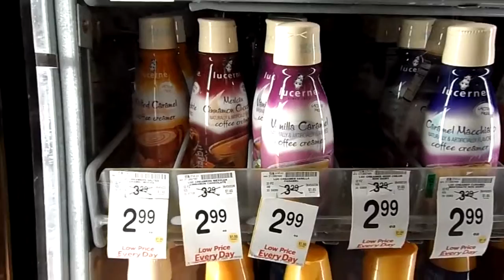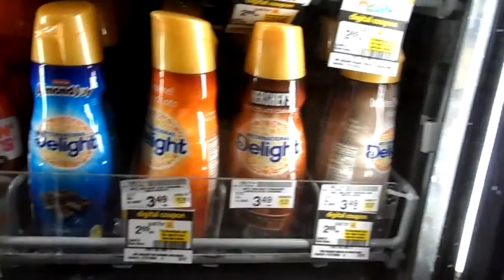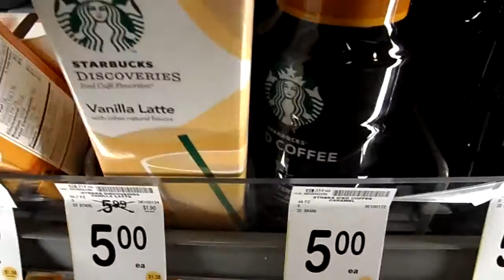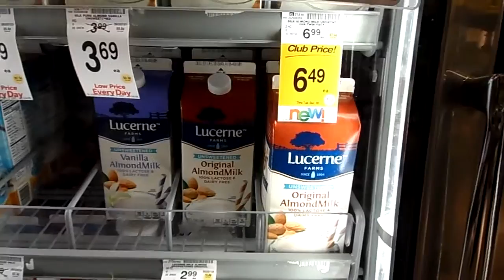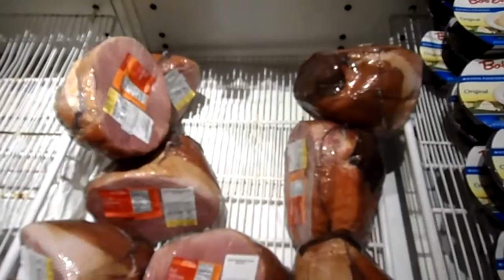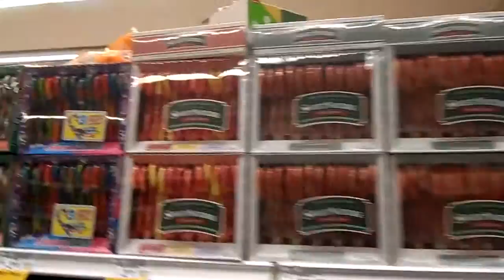Grocery Trip Part 1 : Coffee Creamers and Holiday Items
I thought we should bring this out of my home and to the stores. Let me know what you want to see next. :D